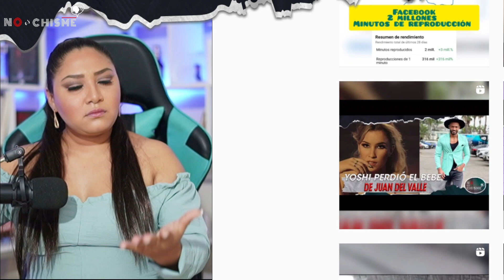ISSAC DELGADO molesto 🔥habla de que no quiere tener hijos ahora con URSULA STRENGE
Síguenos a nuestro redes:
FACEBOOK : No es chisme tv